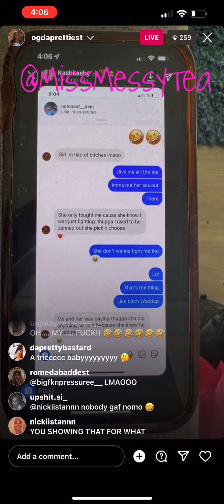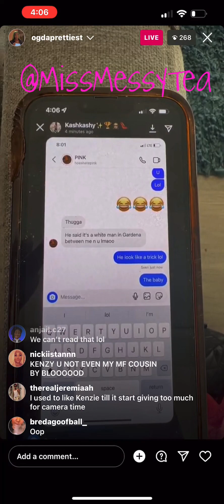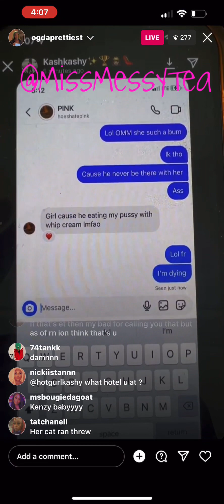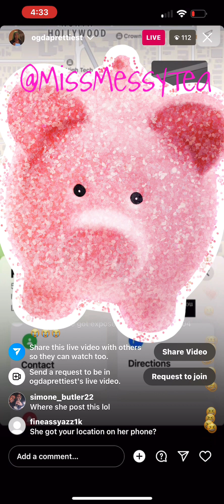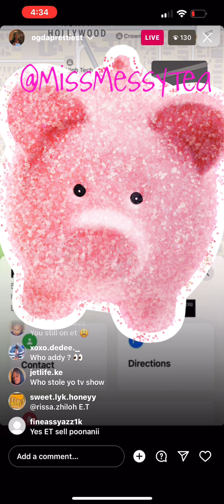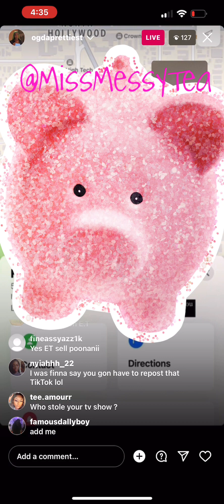When Kenzie was puttin ET business on blast 🫢💀☕️